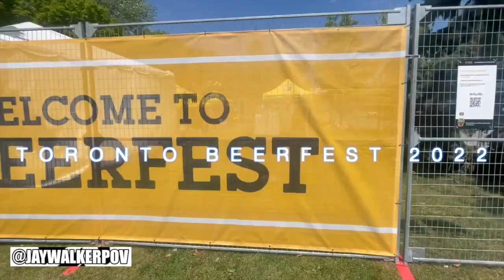Toronto Beerfest 2022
JWPOV in 60 : Toronto Beerfest 2022

A short, entertaining 60-second music video from the 2022 Toronto Festival of Beer, at the CNE Bandshell, in Toronto, Ontario.